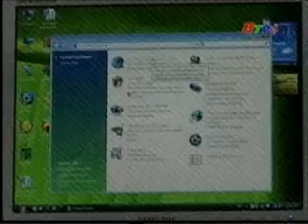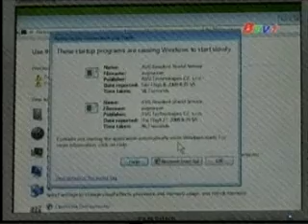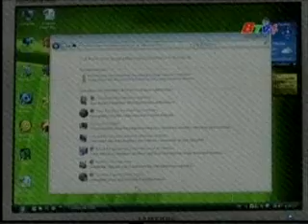Bit 31/05/09 Tips: Error Alert Tools in Vista